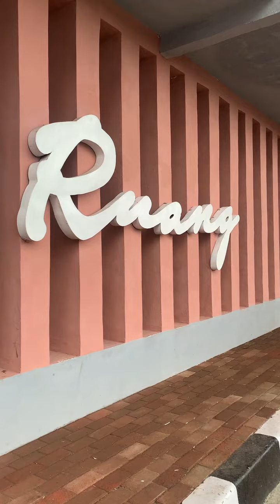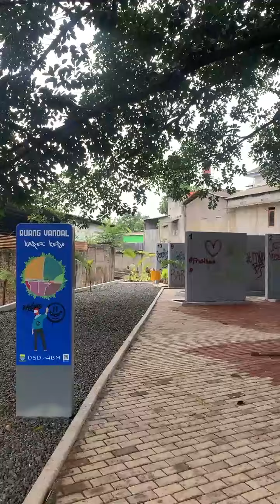Kece Abis! Bandung Punya Spot Khusus Vandalisme, Lokasinya di Sini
Bandung kembali membuat inovasi! Kali ini berupa tempat khusus vandalisme, jadi kamu bebas corat coret di tempat ini, semuanya legal!